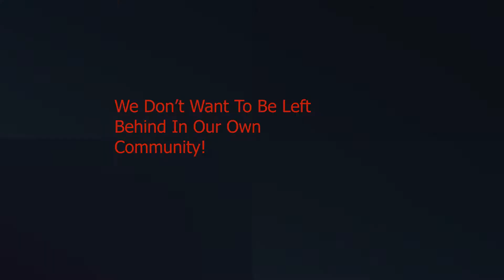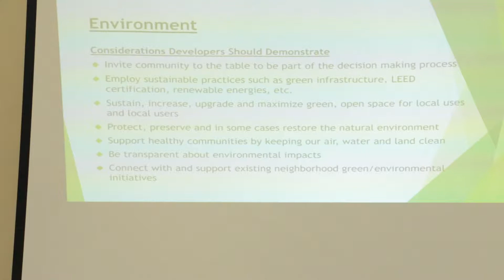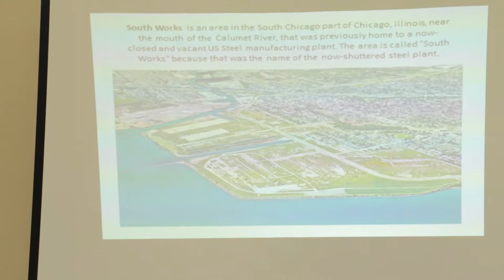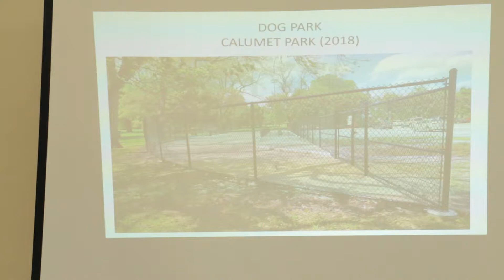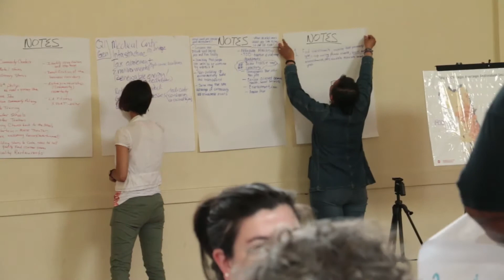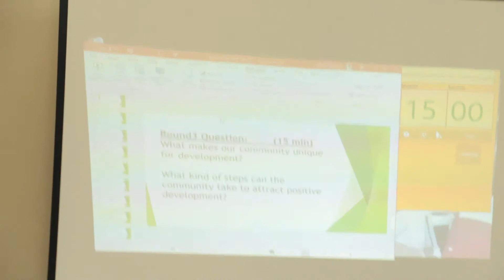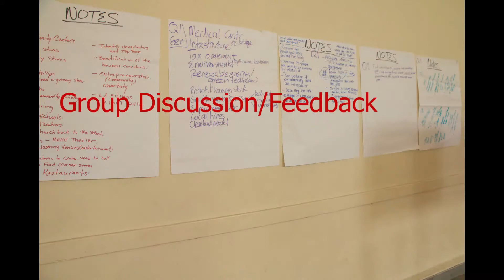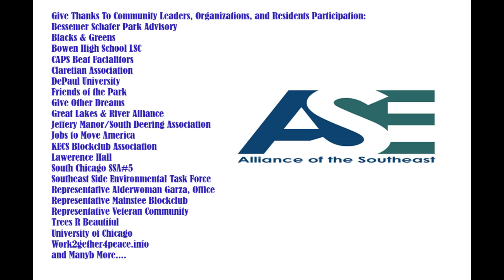Alliance Southeast Vision II MVI 7705 2